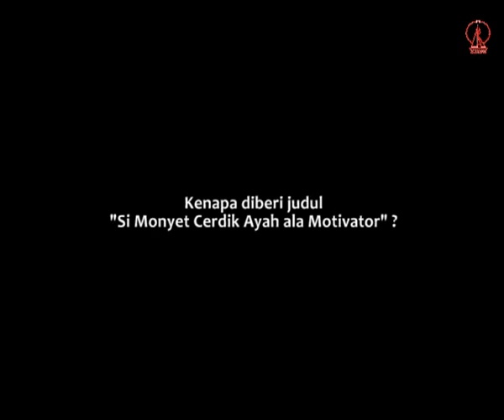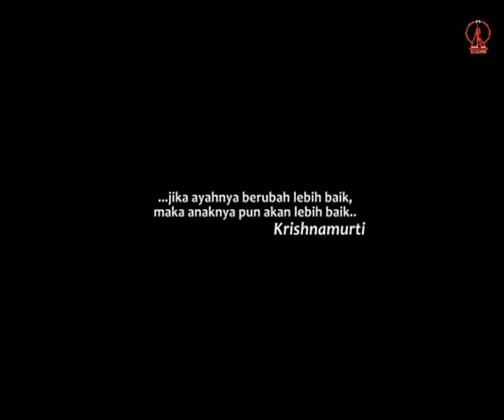Asyiknya Membaca Buku Si Monyet Cerdik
Mengapa sih judul buku Krishnamurti : Si Monyet Cerdik, Ayah Ala Motivator? Memangnya anak = monyet? Ups!
Simak obrolan ringan bersama beliau, semoga bisa menjadi inspirasi bagi para ayah.

Ingin lebih mengenal Krishnamurti (penulis Si Monyet Cerdik, Ayah Ala Motivator), silakan baca di sini